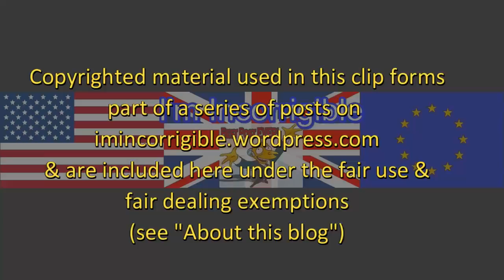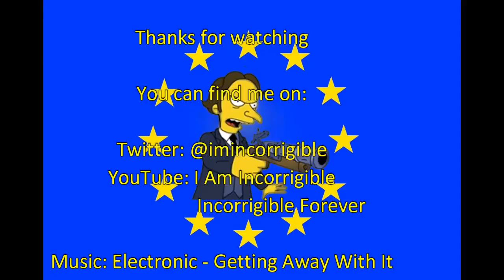Theresa May's full Russian nerve gas statement (incl. Q and A)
BBC Parliament 12 March 2018